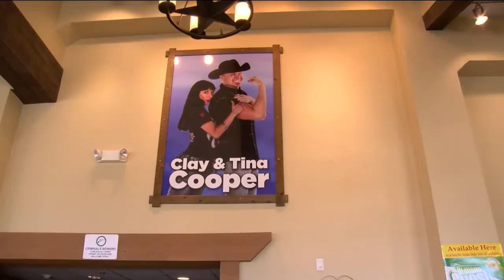Shoji Tabuchi Returns to Branson at Debut of New Christmas Show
BRANSON, Mo. - When trouble visited the Shoji Tabuchi Theater in May 2017, Branson show goers like Jeff Benson were worried.

"He hasn't been here a year and a half since the fire at his theater," Benson said. "We were wondering cause it'd been taking quite a while."

Those concerns grew as months passed without any mention of a return.

"It's been close to a year and a half and we haven't heard much news," Benson said.

Finally another Branson theater owner has stepped up and reached out.

"It's taken a while to get the restoration done and get the theater back up to code."

You see before Clay Cooper and his wife tina were theater owners they were  branson performers themselves.

"He's always been the standard to live up to."

Before that they were fans.

"He's always been iconic to branson."

It's why watching Shoji fall on hard times hit so close to home.

"It's a lot more intricate than people realize. Because there're so many things involved. It's not just things here and there. It's theatre seats, it's costumes, it's lighting. There're just so many things that come into play when you have to get the restoration done."

And it's why they were so eager to invite him to join their theater's lineup.

"We ought to call Shoji and see if we have some available spots."

And while Tabuchi is thought to return to his own stage by early 2019.

The Coopers and the rest of Branson say having him gone from the strip for even one more day would've been too long.

"We definitely want Shoji here in Branson. We think he's great for our town."

"He's been here a long time. Kind of an icon. Certainly glad to see he's coming back."